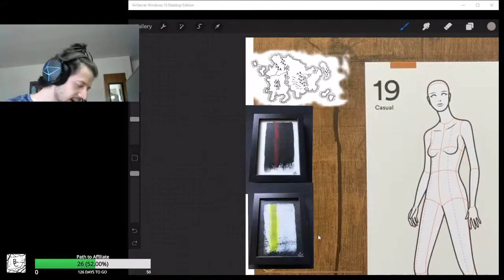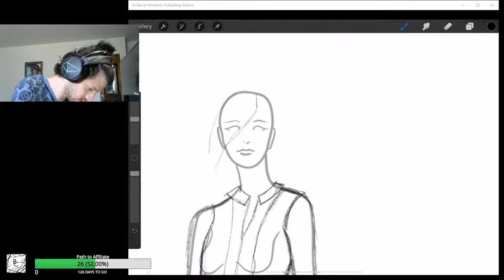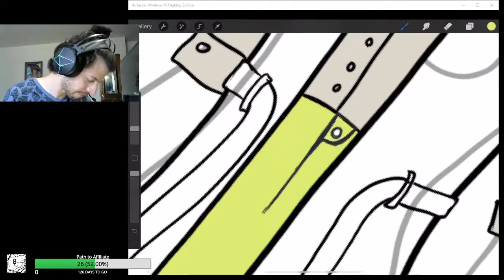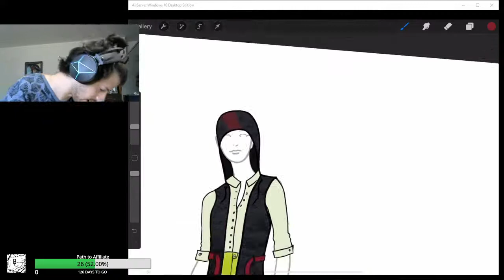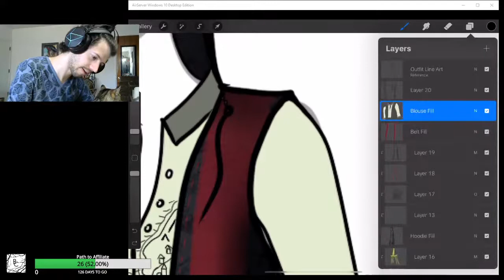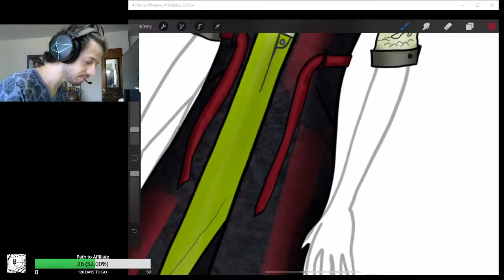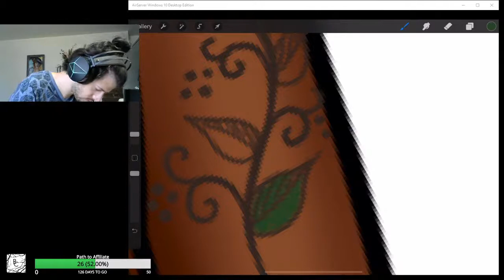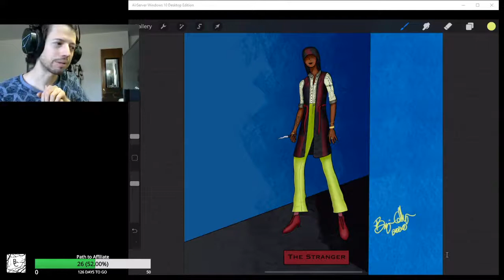Art But Make it Fashion - Scott K Leslie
But Make it Fashion is the show where I take a random prompt and make a fashion illustration out of it! The theme for August was ART! This piece was inspired by my friend Scott. He gave me two pieces of art and a D&D map as inspiration and I created a fun streetwear outfit.